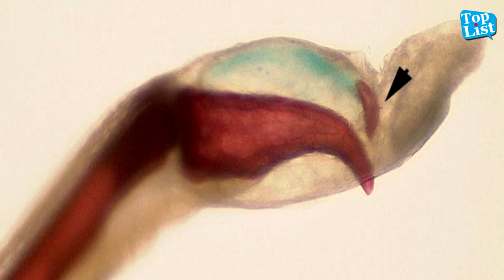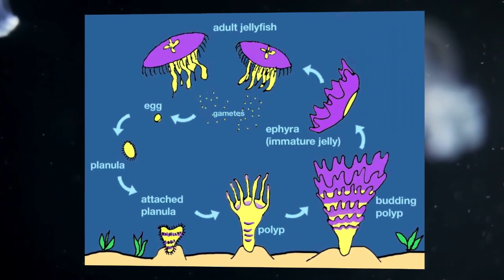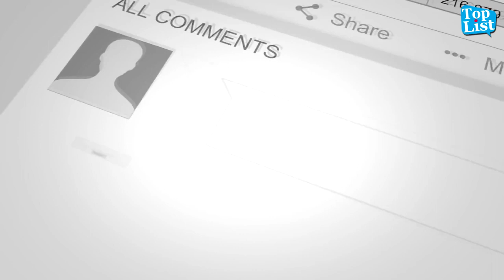10 Strange Defense Mechanisms | Animals With Real Superpowers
10 Incredible Animals With Real Superpowers | Strange Defence Mechanism
From Wolverine claws to exploding Ants, watch on to find out 10 incredibly weird animal defense mechanisms or real superpowers.

●If you own any of the content in my video and you don't want it to appear on my channel, please notify me via private message or email. The content will be REMOVED within 24 hours.

●Legal Information

● List Include -

10. Hairy Frog
The bizarre, hairy frog with cat-like extendable claws can break its own bones to produce claws that burst through its skin as weapons... just like X-Men's Wolverine.
The hairy frog, also known as the horror frog or Wolverine frog, But what makes this frog so amazing isn’t its hair. It’s its claws. Its claws are made of bone that it can project through its skin by breaking its toe bones.

9. The Mimic Octopus
The name for the Mimic Octopus comes from the fact that they often copy the behaviors of other types of animals in the water. They do this in order to trick predators into leaving them alone. They aren’t very large Octopus with an overall length of two feet when they are fully grown.

8. Mantis shrimps
Mantis shrimps are featherweight and mere 4 inches long but can throw the fastest punch of any animal. They strike with the force of a rifle bullet and can shatter aquarium glass and crab shells alike. The shrimp has developed a complex muscular structure that actually winds up the shrimp’s punching arm like a spring.

7. The Immortal Jellyfish
While the humans have been looking for the elixir of life throughout every period of history, it appears that there are one species of jellyfish that are actually immortal. These tiny jellyfish transform from an adult back into a baby and they can do it over and over again. They are barely visible to the human eye, with an adult jelly reaching an average of 4.5mm, about the size of your pinky nail. What makes this animal so amazing, is the fact that it can live forever.

6. The Malaysian ant
Most people are familiar with the fire ant and its painful sting, but that red insect might seem tame when you consider its cousin, the Malaysian ant. Also known as the exploding ant, this little insect really takes its job as a soldier to the extreme. The Malaysian ant is as tiny as any ordinary ant but built to serve and protect the rest of the colony.

5. The Parasitoid Wasp
Most predators kill their prey and consume them immediately, and most venomous predators are no exception to this rule. In contrast, parasitic animals do not necessarily kill their host/prey. Parasitoid wasps lay their eggs on or in other insects. Parasitoid wasp uses a venom cocktail injected into the brain to manipulate the behavior and metabolism of its prey.

4. The Platypus
The Platypus This guy may look cute and they do love to play and cuddle when kept in captivity, but beware! The Platypus has spurs on his hind feet that give off poison! It’s not lethal but very very painful. His real superpower though is electrolocation, which means he can locate other animals based on the electric current in their muscles. Pretty cool!

3. The Electric Eel
The Electric Eel This fish that can grow up to seven feet long has a shocking power up his sleeve, 600 volts of shocking power to be exact! Luckily for us humans, the charge of electricity it emits is so short it’s not lethal for us. However, it CAN cause heart fibrillation and that is a dangerous thing. So… no putting the eel, please…

2. The shape-shifting sea cucumber
The shape-shifting sea cucumber Less cuddly but still amazing is the sea cucumber. When threatened these animals have a whole range of defense mechanisms. Some discharge sticky threads, others shoot vital organs out of their behinds ate the enemy and escape (the organs quickly regenerate).

1. The Axolotl
If breaking your tongue by pronouncing its name would be a superpower, this little salamander would have it. But there is a reason this friendly looking amphibian is also known as the Frankenstein Salamander. It can loose and regenerate not just it’s tail or limbs but every part of its body, including organs and even it’s head and brain, without showing scar tissue.